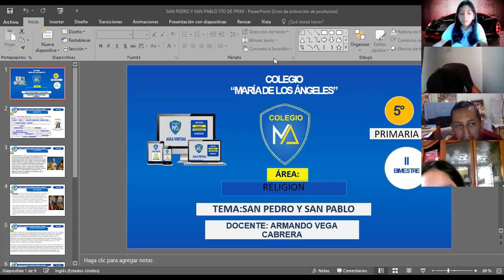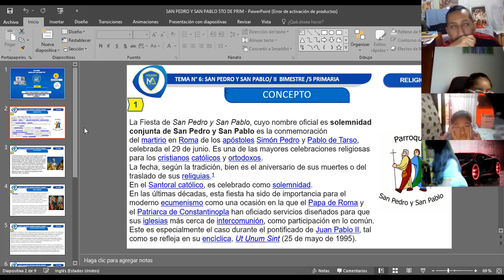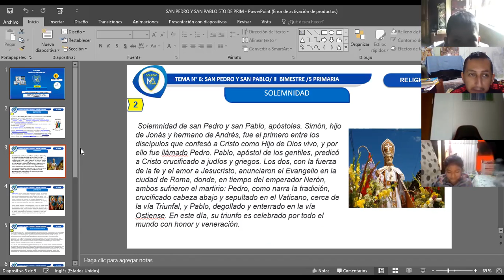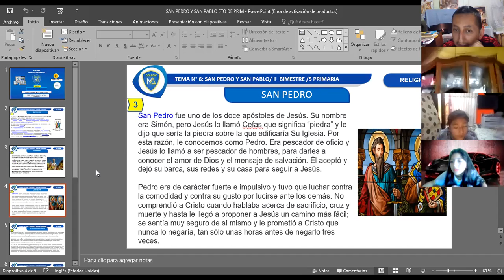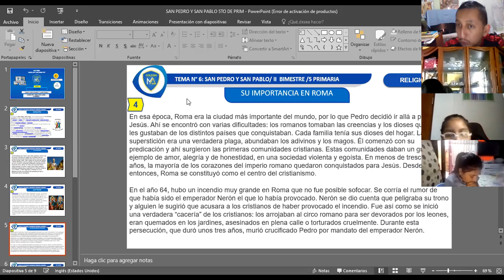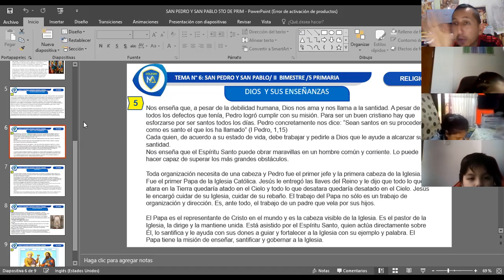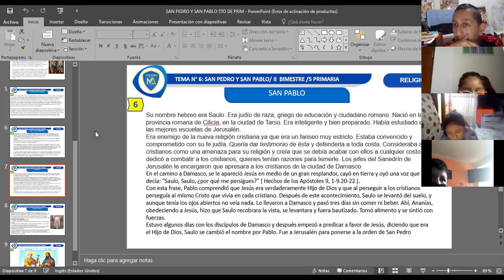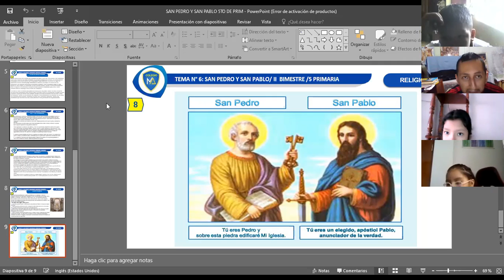TEMA: SAN PEDRO Y SAN PABLO 5TO "A" DE PRIM RELIGION